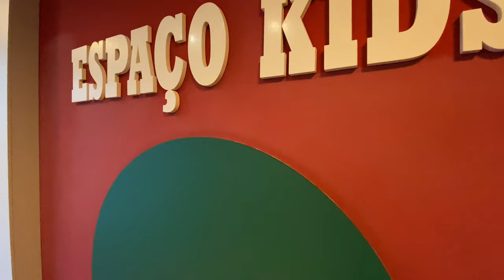Apartamento em Capão da Canoa, imóvel a venda de 3 dormitórios decorado! R$ 1.770,000,00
ApartamentoemCapãodaCanoa, imóvel a venda de 3 dormitórios decorado! R$ 1.770,000,00

Apartamento 3 dormitórios para Venda, ENZO TOWER ONE no bairro Zona Nova, localizado na cidade de Capão da Canoa / RS.

Com 3 dormitórios, sendo 1 suíte, possui 3 banheiros, 2 vagas de garagem, 1 sala, acomoda 12 pessoas, encontra-se mobiliado, localizado em condomínio.

Área Total de 156,00 m².

Valor do Imóvel R$ 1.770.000,00, Recebe imóvel, carro e prazo direto.

Acabamentos: Alto padrão de Acabamento, Espera para Split e p/água Quente, Porcelanato, Rebaixe em Gesso, Esquadrias Externas de PVC, Esquadrias Internas de PVC, Edifício Revestido com Pastilhas, Rodapés em PVC.

Características: Apartamento de Frente/Lateral, Esquina, Lareira, Vista Para o Mar, Fica com todos os moveis, Finamente Mobiliado e Decorado, Sol da manhã, Novo, nunca Usado, Bem Iluminado, Climatizado, Imóvel Luxuoso.

Cômodos: Living Estar/Jantar, Sacada Fechada, Cozinha americana, Churrasqueira na Sacada, Espaço Gourmet, Lavabo, Área de Serviço.

Infraestrutura: Infraestrutura Completa, Elevador, Espaço Fitness, Infraestrutura Completa, Piscina Adulto, Piscina Infantil, Sala de Jogos, Salão de Festas.

Lazer: Piscina, Spa.

Proximidades: Bares e Restaurantes, Escola, Farmácia, Shopping Center, Supermercado, Próximo ao Mar.

Segurança: Portão Eletrônico, Zelador Permanente.

PlayList de Video Clip de Imóveis